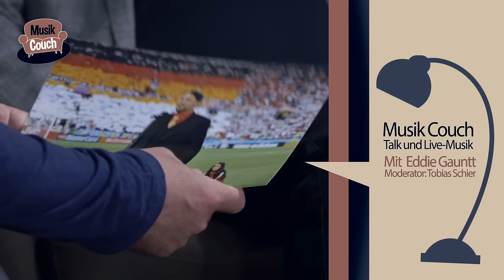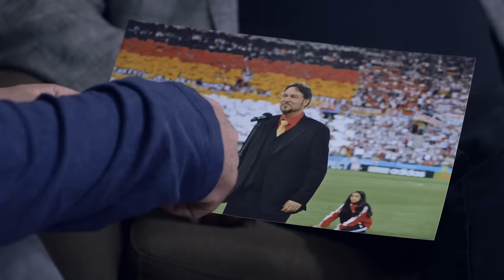Musik Couch – Talk & Songvideo mit Eddie Gauntt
Die Musik Couch zeigt Künstler. Mit ihren Geschichten und mit ihrer Musik. Zu Gast bei Tobias Schier ist Eddie Gauntt. Der Opernsänger mit festem Engagement am Badischen Staatstheater in Karlsruhe erzählt persönliches aus seinem Leben – und von den Songs aus seinem ersten Solo-Album. Am Ende sehen Sie das bewegende Song-Video „The Man I Am“.

Aus dem Solo-Album „Eddie Gauntt“.
Veröffentlicht am 28. August 2015.